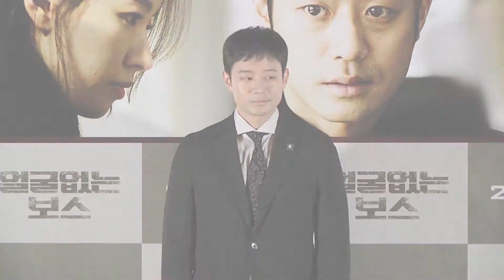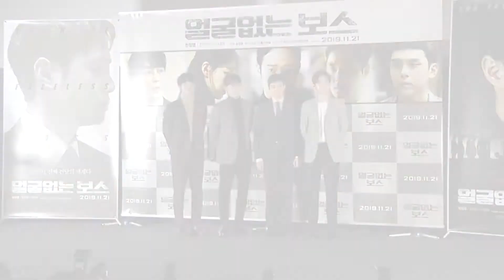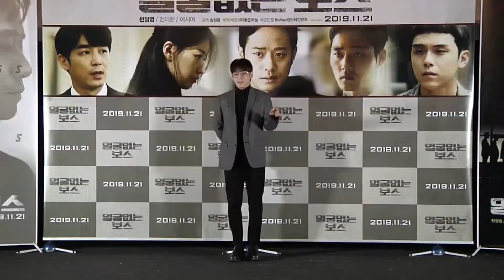[Showbiz Korea] Unalterable(얼굴없는 보스), the cold and dark underworld of gangsters !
Unalterable
The new noir movie titled "Unalterable" gives a realistic depiction of the cold and dark underworld of gangsters. We'll take you to the press conference right now~

영화 [얼굴없는 보스] 제작발표회
실제 건달들의 냉혹한 지하세계를 생생하게 그린 감성 실화 느와르 [얼굴없는 보스]의 제작발표회 현장입니다!